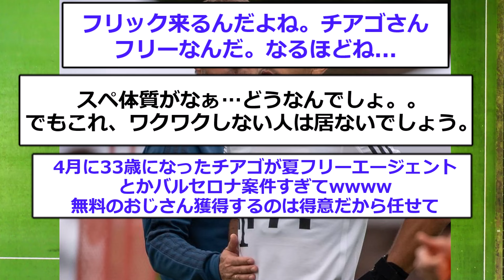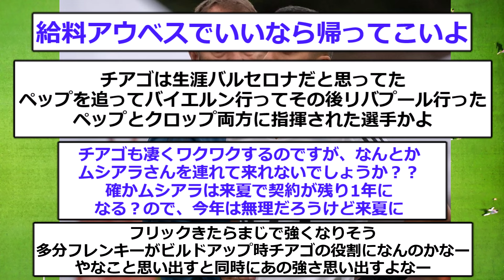【速報】フリック就任バルセロナがプレミアから超大物を電撃引き抜きへ！！！！！！